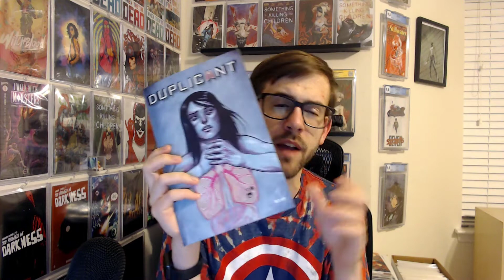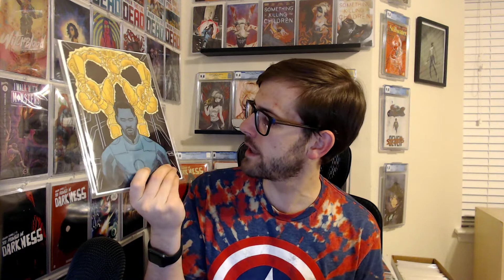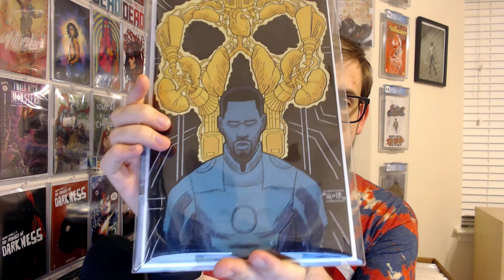Sparks Notes: Duplicant #1 Comic Review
A mostly spoiler-free review of Duplicant #1 from Second Sight Publishing!

Written by Karla Nappi
Art by Marianna Strychowska

Save 15% with code "SPARKS15"